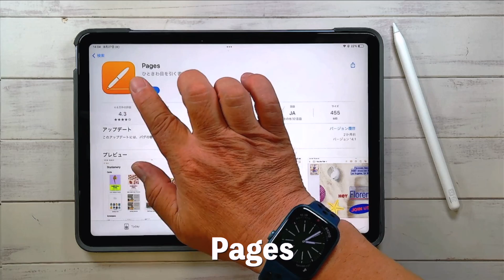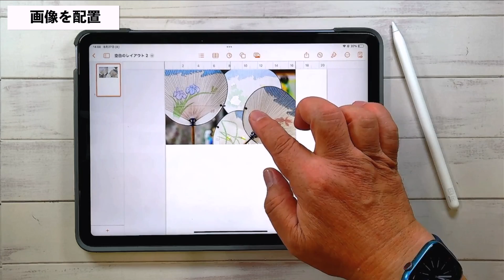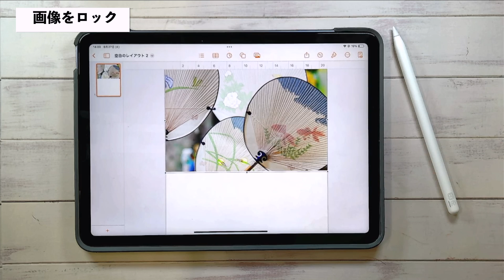小学校5年生国語「和の文化を発信しよう」（東京書籍）-1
授業で使える動画
iPadのPagesでポスターを作ろう！（その１）
熊本大学大学院教育学研究科制作